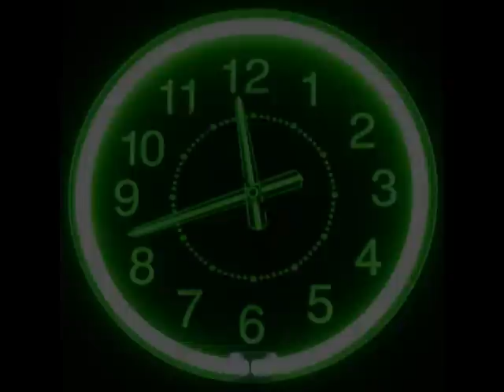Twister and Mel : Amytiville Toaster :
yes this is based off of Foamy. XD Foamy ftw :D. i got bored and wanted to make this for a cewl friend. ^^